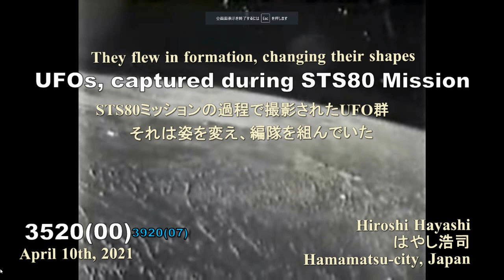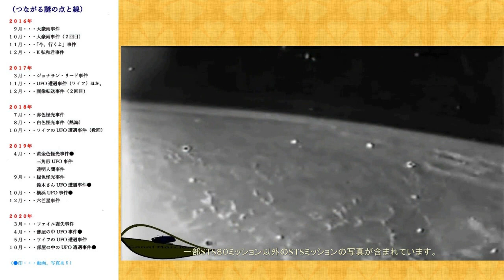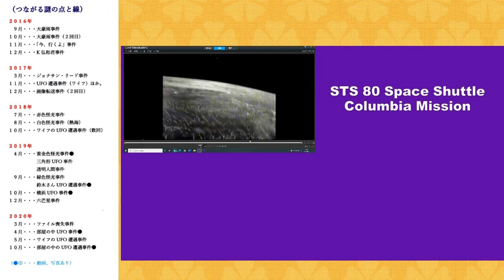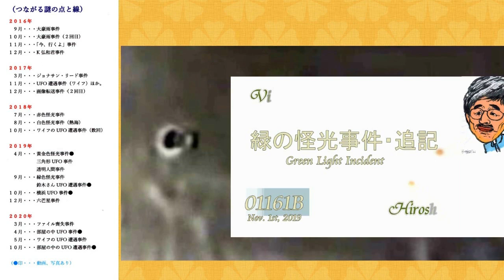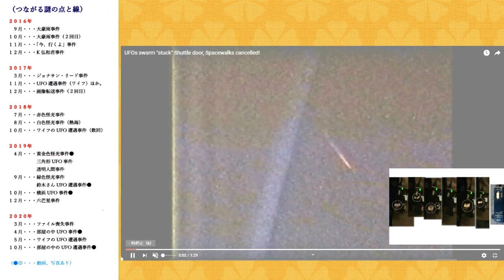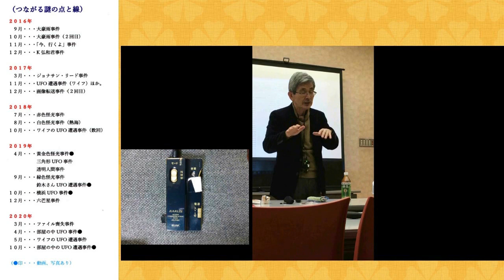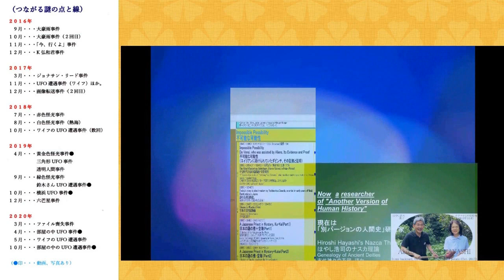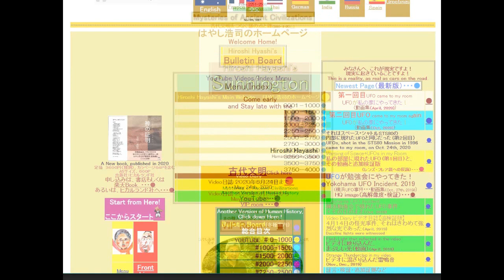3920【08参再】UFOs,flying in Formation+STS80 Mission編隊を組んで宇宙を航行するＵＦＯ群＋STS８０ミッションby Hiroshi Hayashi JP